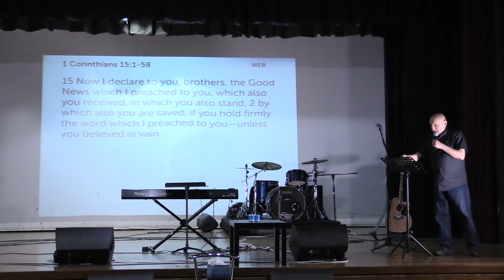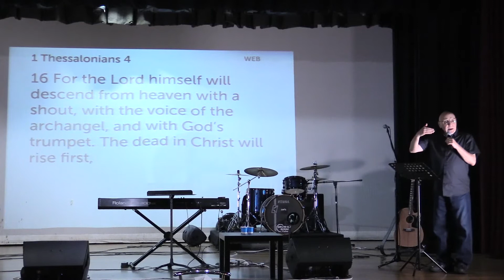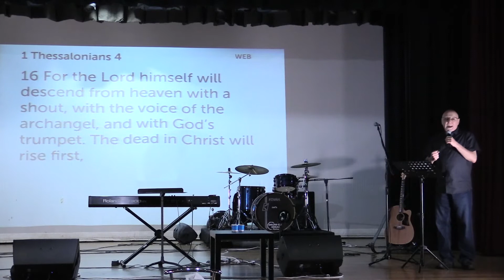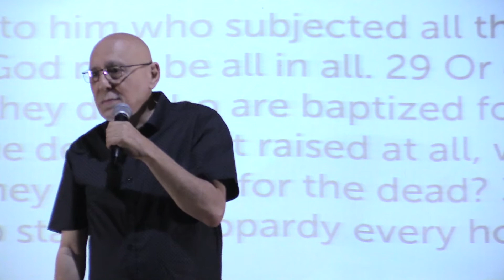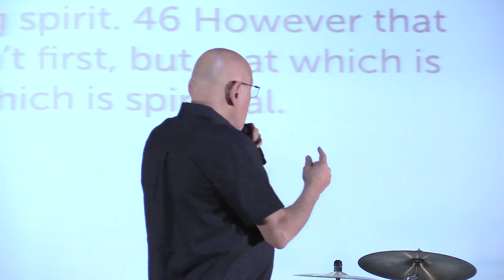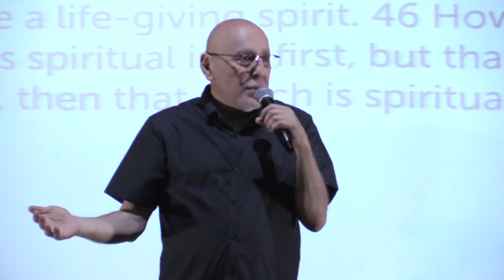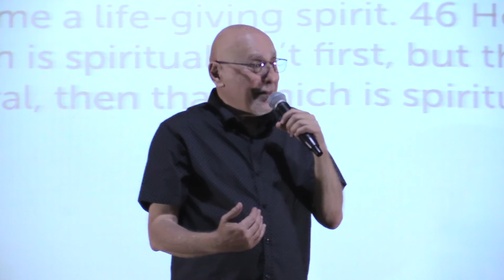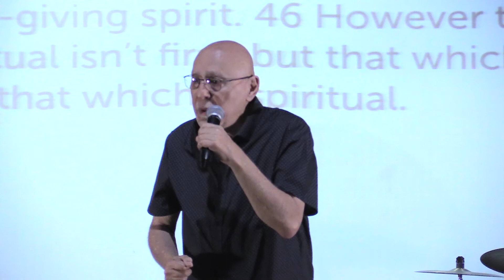2018-11-04 Ps John Comino - The Resurrection of the Dead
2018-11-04 Ps John Comino - The Resurrection of the Dead